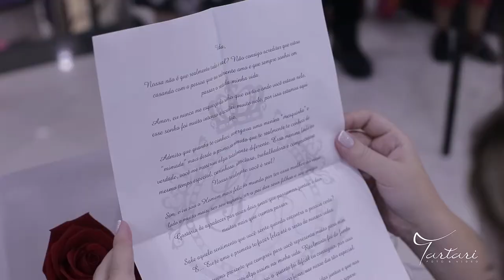Trailer Gisele e Rogério - Igreja N. S. do Rosario de Pompéia e Buffet Mediterrâneo